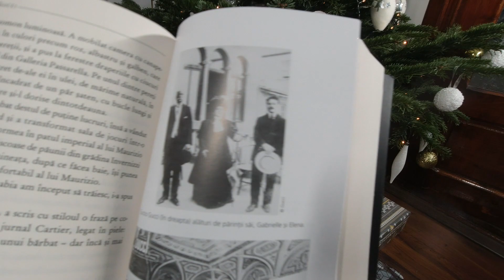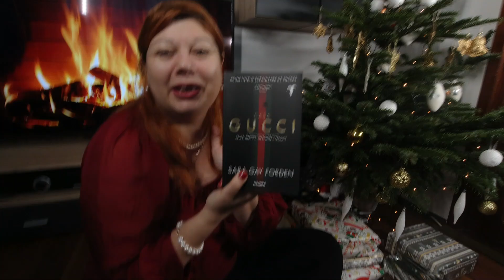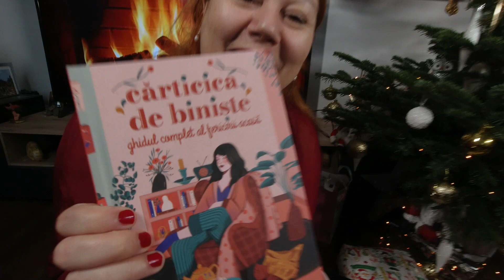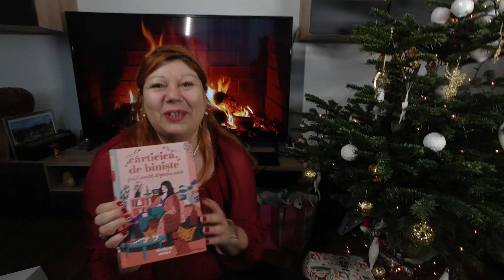BOXING DAY-desfacem cadouri alaturi de voi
Sarbatori frumoase, binecuvantate cu sanatate !
Cu recunostinta
Infinitul Violette, Fani si Happy !